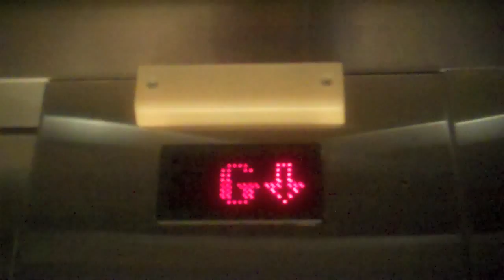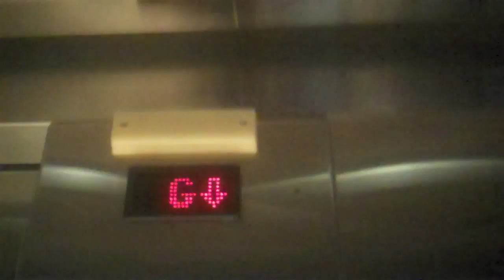Lawrence/US Hydraulic Elevator-Abercrombie And Fitch Outlet: Freeport, Maine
And now for something completely different. Yes, it's another US elevator! This one happens to be installed by Lawrence Elevator co, who was a distributor of US elevator products in the Maine area (kudos goes to NewAgeServer and LIRRvids for finding this one originally).

Here we have an elevator that serves two floors in the building, as well as a rear stop. This is an older building where it was necessary to have an entrance on sidewalk level as there are  stairs going up to the main level, like many older buildings with a similar architectural style.

Believe it or not, this building was formerly a library (picture of building can be seen in beginning of video), a small library, but still a vital part of a growing Freeport. Somewhere in the 1990's (according to an informational plaque in front of the building), the library moved out from this space, and moved down the street to a bigger location. Rather than knocking down the building, the town decided to preserve it as part of their historic Main Street, and currently leases it (like many older buildings in the downtown area), Truly fascinating indeed!

Due to how loud the music is in the store, I have muted parts of the video out. Yes, you can hear it in the cab, too, but hopefully my chitter chatter will drown it out enough so I don't trip the Content ID.

Elevator Specs:
Manufactured By: US (Installed by Lawrence)
Propulsion System: Hydraulic System
Floors Served: 1, *G, 2 (Three Floors)
Travel Distance: Two Floors (*G is only a half stop)
Bank Of: 1
Doors: Single Slide
Door Safety: Sensor
Interlock: GAL
Phone: Unknown
-Placement: Box
Fixtures: US "Aurora"
-Illumination: Inandescent
 Hall Fixtures: US "Aurora"
-Illumination: Incandescent
Lantern: US Arrow
-Illumination: Up/Green, Down/Incandescent Red
Indicator: US Dot Matrix
-Illumination: Red
Speed: 100 FPM
Capacity: 2100lbs
Installed: 1990's
Derp (Stupidity): 0
DT Rating-0
Additional Notes: Fixtures are the US fixtures that resemble TK Aurora. Retrofitted elevator for ADA compliance.